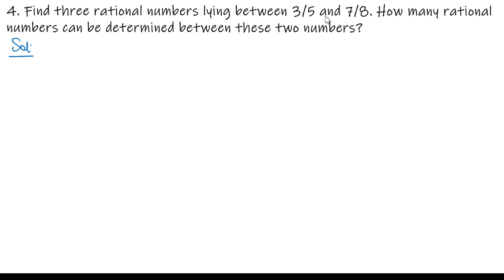Q.4 - Find rational numbers - Exercise 1A - Chapter 1 Number Systems - R S Aggarwal Class 8 Math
How to find three rational numbers between 3/5 and 7/8. This question is taken from Exercise 1A Chapter 1 Number System R S Aggarwal Class 9 Math solutions.